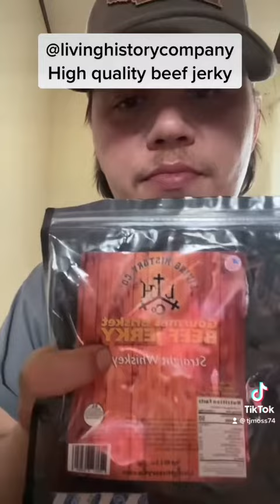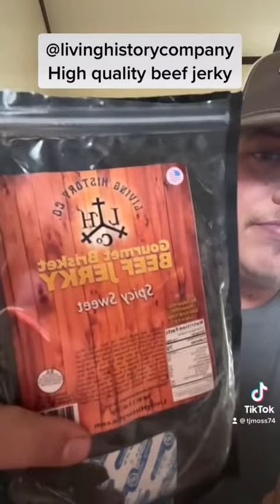Living History Co beef jerky review